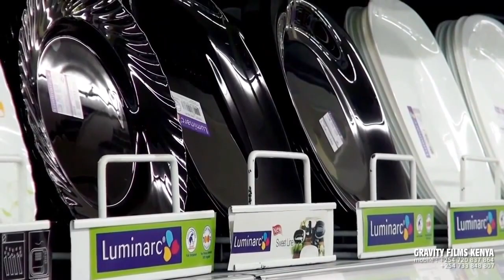Gravity Films Kenya Show reel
A brief sample of some of the work done under our companies name.